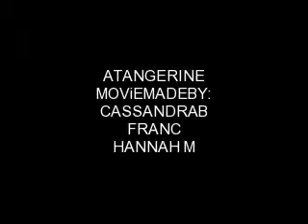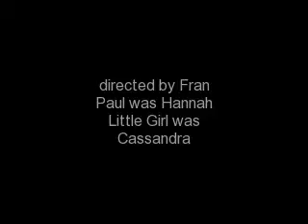Tangerine Movie(:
amovie